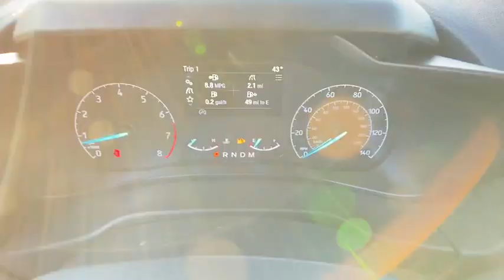2021 Ford Transit_Connect_Van Chantilly, Leesburg, Sterling, Manassas, Warrenton, VA C10001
Frozen White New 2021 Ford Transit_Connect_Van available in Chantilly, Virginia at Ted Britt Ford Lincoln. Servicing the Leesburg, Sterling, Manassas, Warrenton, VA area.
2021 Ford Transit_Connect_Van XL SWB w/Rear Symmetrical Doors - Stock#: C10001 - VIN#: NM0LS6E2XM1485927